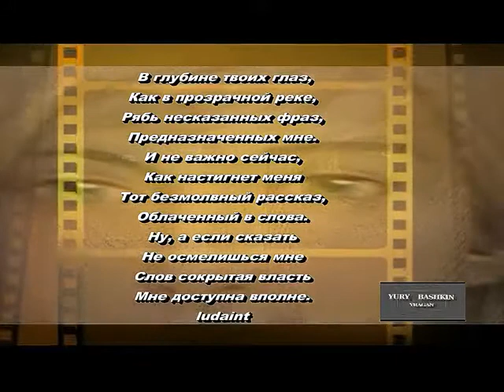В глубине твоих глаз Башкин,автор слов ludaint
В глубине твоих глаз,
Как в прозрачной реке,
Рябь несказанных фраз,
Предназначенных мне.
И не важно сейчас,
Как настигнет меня
Тот безмолвный рассказ,
Облаченный в слова.
Ну, а если сказать
Не осмелишься мне
Слов сокрытая власть
Мне доступна вполне.вода
ludaint